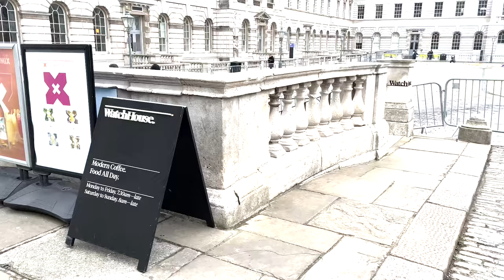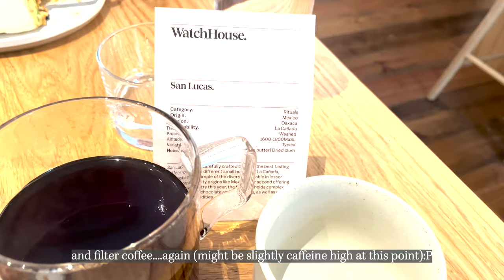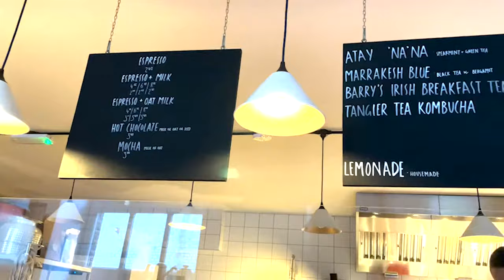Cafe Hopping in London | aesthetic cafes, korean tea shop, london vlog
I hope you enjoy visiting these aesthetic cafes and the korean tea shop with me. If you like this series, please let me know! I will be happy to take you to more cafes in central London. Happy weekend! :)

With heart,
Jun